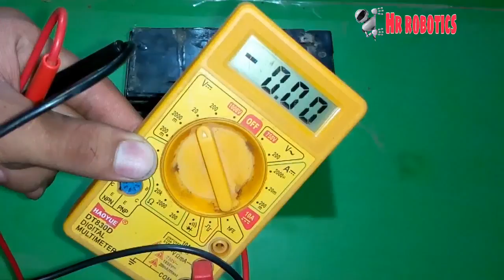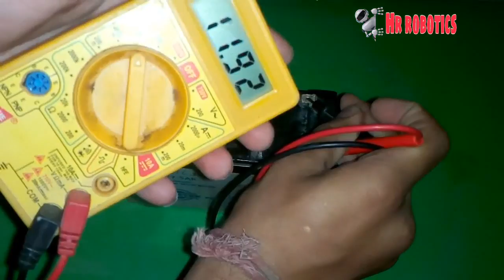How to increase ampere or voltage of old battery,battery repair,12 volt battery repair all solution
In this video we learn to increase ampere or voltage of old battery